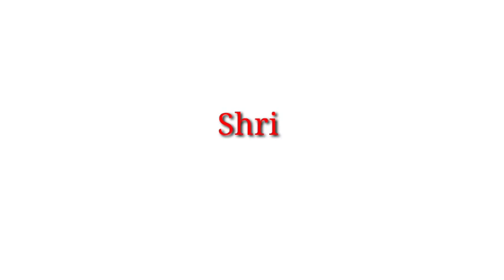Annapoorneshwari alankara for maa durga// ಅನ್ನಪೂರ್ಣೇಶ್ವರಿ ಅಲಂಕಾರ 🙏 Ep.02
ನಿತ್ಯಾನಂದಕರೀ ವರಾಭಯಕರೀ ಸೌಂದರ್ಯ ರತ್ನಾಕರೀ
ನಿರ್ಧೂತಾಖಿಲ ಘೋರ ಪಾವನಕರೀ ಪ್ರತ್ಯಕ್ಷ ಮಾಹೇಶ್ವರೀ |
ಪ್ರಾಲೇಯಾಚಲ ವಂಶ ಪಾವನಕರೀ ಕಾಶೀಪುರಾಧೀಶ್ವರೀ
ಭಿಕ್ಷಾಂ ದೇಹಿ ಕೃಪಾವಲಂಬನಕರೀ ಮಾತಾನ್ನಪೂರ್ಣೇಶ್ವರೀ || 🙏

Thankyou,.
kausiii...